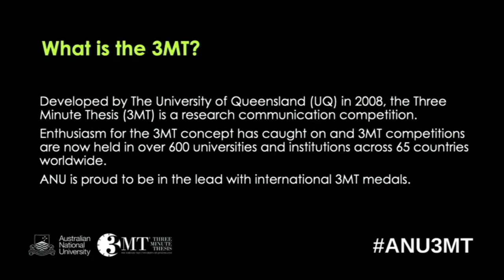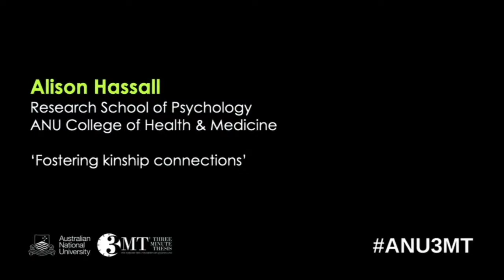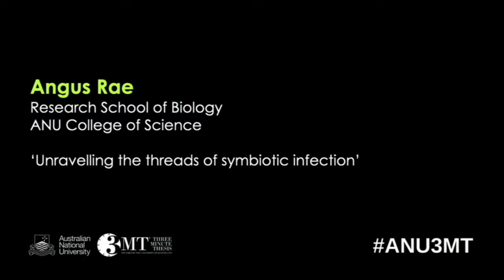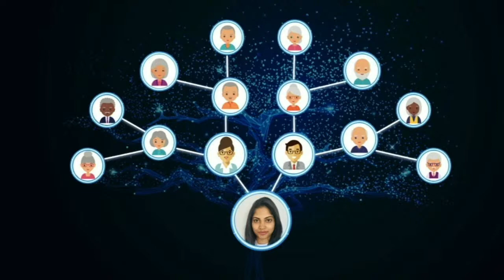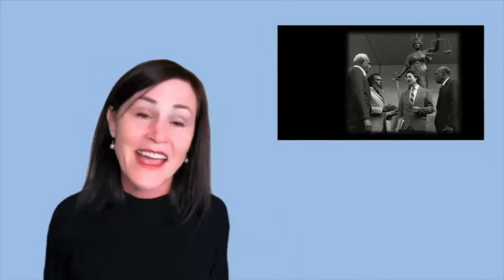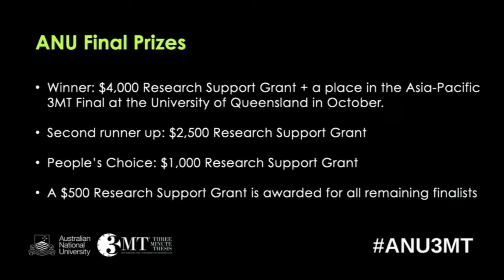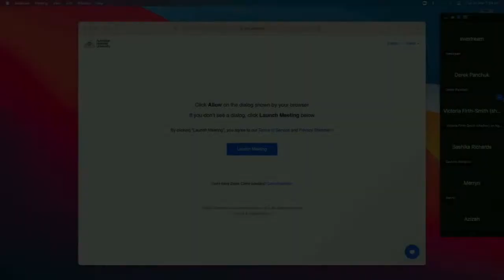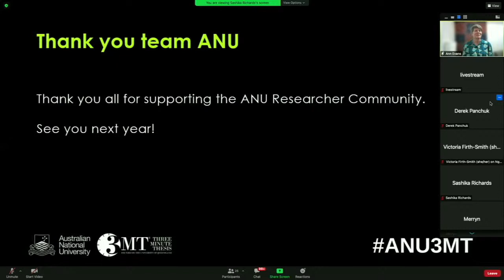3MT 2021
This event is now going to be live streamed for public health and safety. Please register here to receive your link to view the 3MT final, 16 September at 6pm.

Imagine condensing hours, days and even years of complex research into a short presentation while being judged by an expert panel and lecture theatre full of your peers and strangers. An 80,000-word thesis would take 9 hours to read, they have 3 minutes.

Join us for an evening of smart entertainment suitable for the whole family and catch a glimpse of the amazing research projects that are being conducted by ANU PhD students.

On the night, twelve finalists will wow you and the judges for the ANU3MT 2021 crown, $4,000 in prize money and a place in the 3MT Asia-Pacific grand final. We will ask you to cast your vote for the People's Choice award, the audience favourite will take home a $1,000 cash prize.

The 3MT is an international competition for research students to showcase their research. Students share what their research is and why it is important in plain language for three minutes, with only a single PowerPoint slide.

This event is free and open to the public, bring your friends and family to an unforgettable night of smart entertainment online.

If you cannot make it, log in to ANU TV  to watch the live stream starting at 6pm!

We wish to acknowledge that the ANU3MT final coincides with Yom Kippur this year, this is not intentional. Our team deeply respects and celebrates our Jewish students and staff, and apologises for the unfortunate rescheduling due to COVID-19 and ACT lockdown caused to the timing of this event to change.